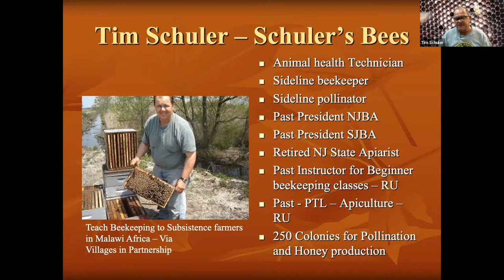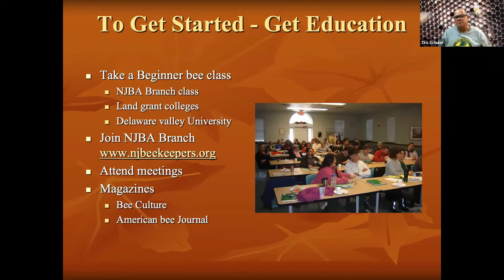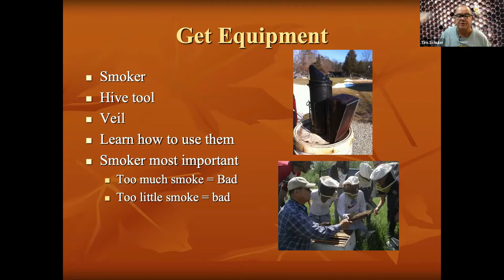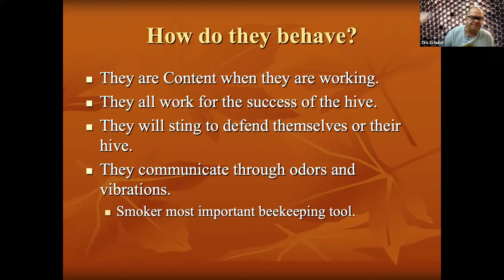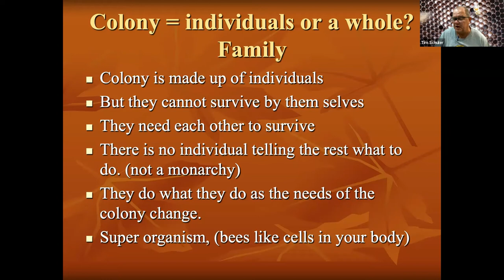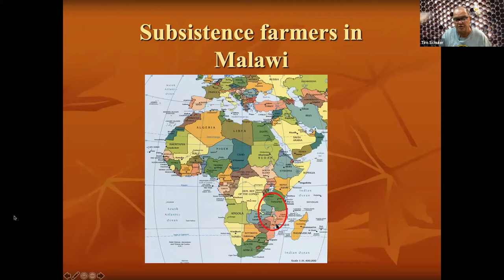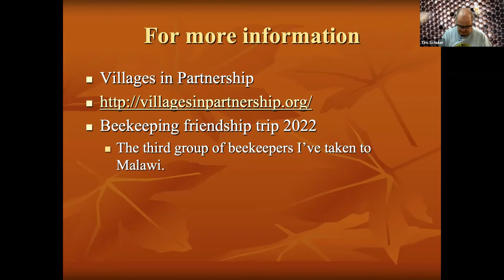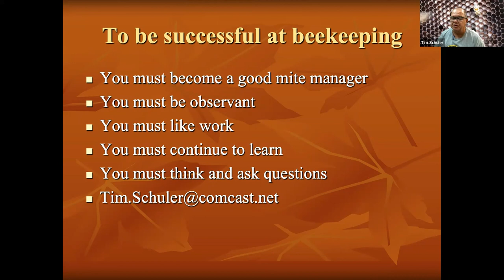Homesteading Academy: What To Do To Get Started Keeping Bees on Your Property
Tim Schuler describes the basics of preparing to keep honeybees including the ideal location for hives, the resources bees need to stay healthy, and the expectations for upfront costs and honey output. He shares advice on how to keep bees in a residential area and provides many resources for beginning and continuing education essential for successful beekeeping. Tim Schuler is the owner of Schuler’s Bees and Honey and a former State Apiarist with the NJ Department of Agriculture.